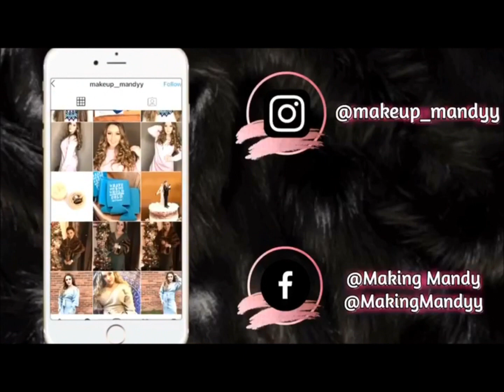How to give your Man a Size 2 Fade Haircut! For Beginners!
Hey guys!

My awesome Husband Bill wanted me to attempt to give him a size 2 faded haircut and I wanted to show you guys how I did!
Not too bad for cutting his hair for the second time.

So I started with a size 2 guard and cut where he wanted his fade to start.
I then used a size 4 guard to blend upwards.
Finally a size 3 guard to blend everything together.
I took off the guard to square up his neck.

This is the video he showed me and reference!